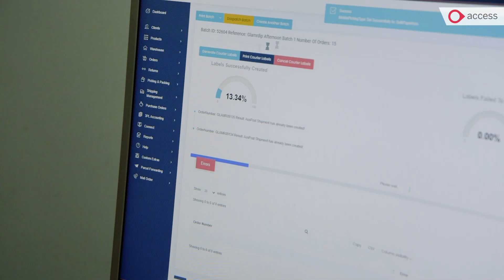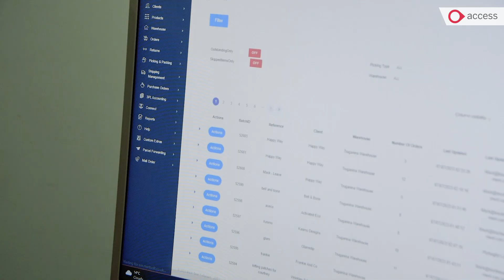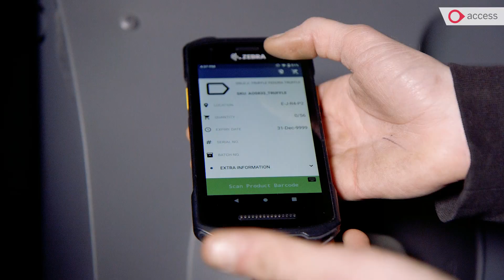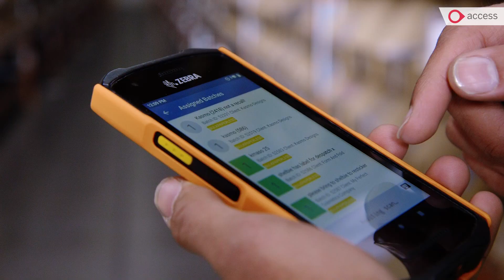The Access Group | Mintsoft Case Study | Black Bear Fulfillment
Want to see Mintsoft in action?
Mintsoft is our cloud-based order fulfillment software for online retailers, warehouses and 3PLs looking to stay ahead of the increasing demands of ecommerce and multichannel selling.

Watch our 4-minute video tour to explore the key Mintsoft features including:

API integrations
Order management
3PL management
Warehouse management
Mintsoft's barcode scanning app
Onboarding and customer success